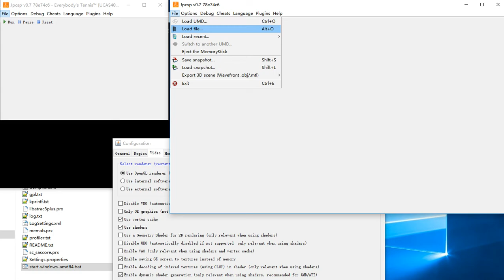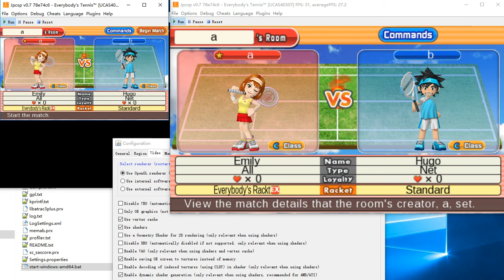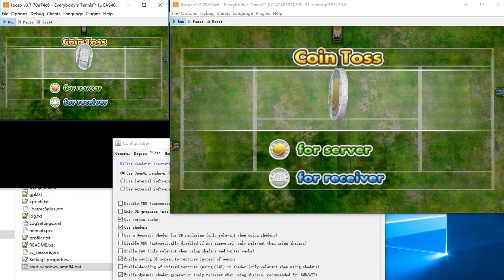[JPCSP] EVERYBODY'S TENNIS Ad-Hoc Multiplayer